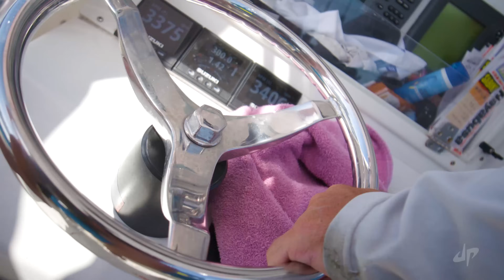Batalla de pesca en el mar profundo 1 | Dude Perfect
Sigue nuestros Instagram para que seamos los mejores amigos